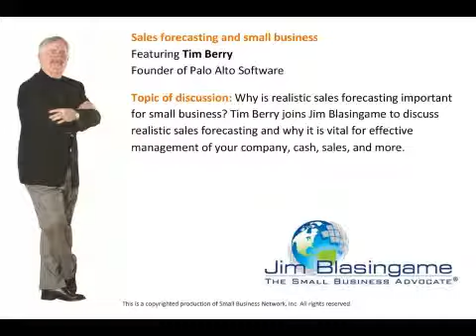Jim Blasingame with Tim Berry June 7, 2011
Why is realistic sales forecasting important for small business? Tim Berry joins Jim Blasingame to discuss realistic sales forecasting and why it is vital for effective management of your company, cash, sales, and more.